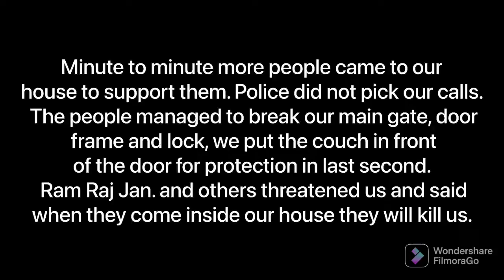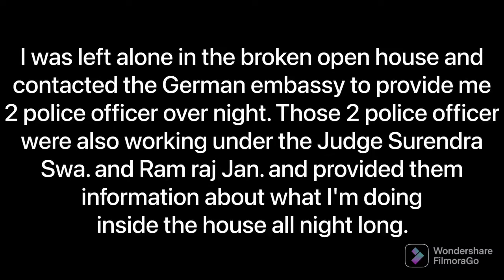indo german couple physical assaulted by neighbors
go check their channel they
were attacked by low class neighbors police didn't help it horrible instead police threaten them
they left society to saving life